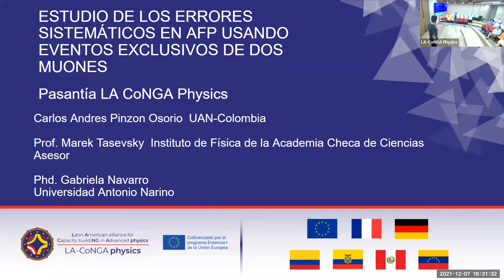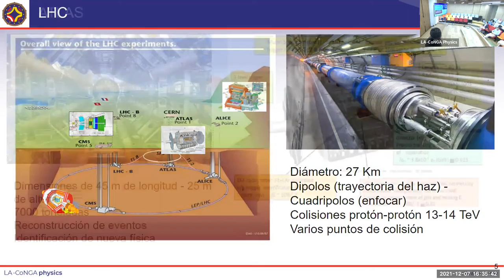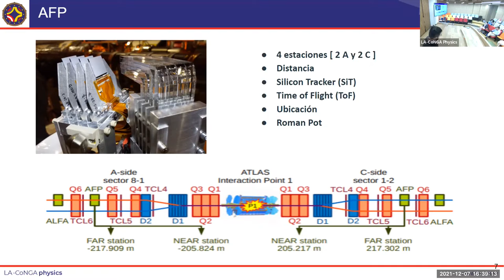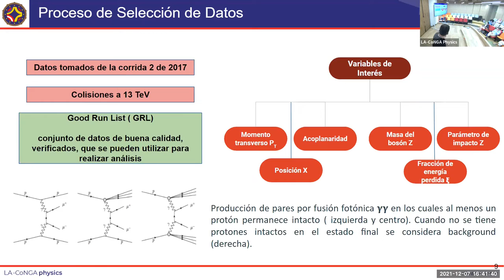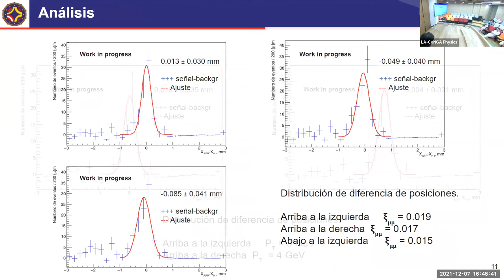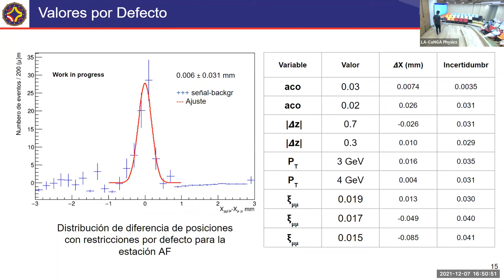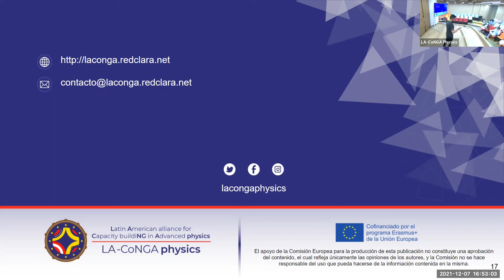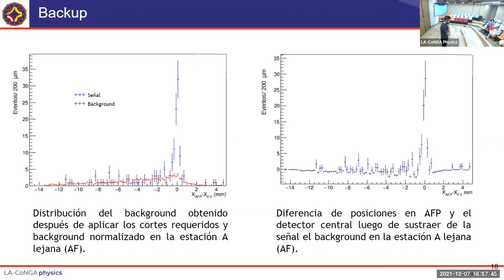Estudio de los errores sistemáticos en AFP usando eventos exclusivos de dos muones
Por Carlos Andrés Pinzón Osorio (Universidad Antonio Nariño, Colombia).